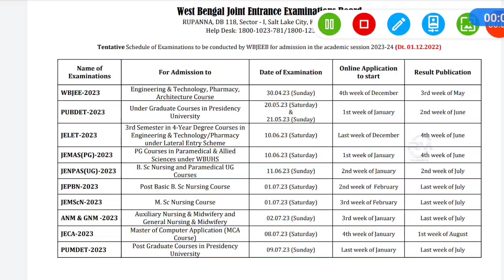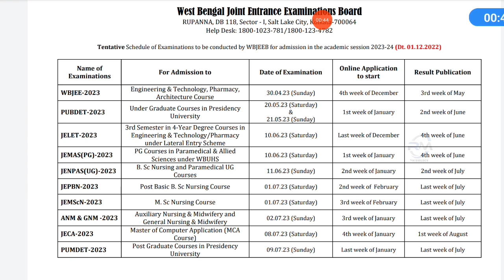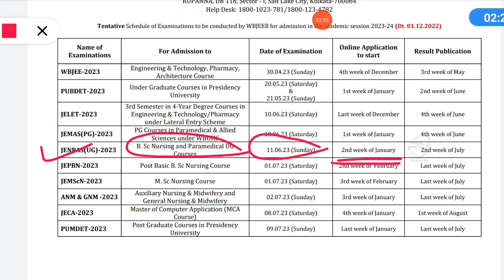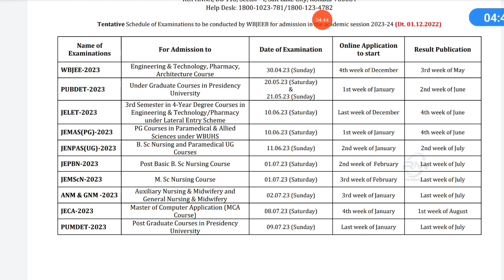JENPAS, ANM GNM 2023 EXAM DATE 🔥||WBJEE JENPAS ANM GNM FORM FILL UP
bsc nursing course, jenpauh, @rmbiology